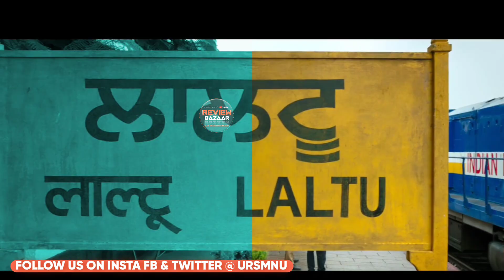Dunki Box Office Collection,Dunki 5th Day Collection Worldwide,Shahrukh khan,Dunki 6th DayCollection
Dunki Total Advance Booking,
Dunki Movie Collection,
Dunki Ki Kamai,
Shahrukh khan Dunki Movie,
Dunki Worldwide Advance Booking Collection,
dunki Movie Worldwide Collection,
Dunki Movie 1st Day Collection,
Box office collection Of dunki Movie,Dunki Vs Salaar, Review Bazaar, Dunki Vs Salar Advance Booking,Danki Ki Kamai,Shahrukh khan Ki Dunki ki Kamai,Shahrukh khan,Taapsee Pannu,Vicky Kaushal,Boman Irani,Rajkumar Hirani, Box office collection,
Dunki vs salaar 1st Day Collection,
Dunki Vs Salaar 1st Day Box office Collection,
Dunki vs Salaar Clash,
Dunki 1st Weekend Collection,
Dunki USA Collection,
Dunki Worldwide Collection,
Dunki ki Kamai,
Shahrukh khan Ki dunki Movie,
Dunki Hit Or Flop,
Box office collections of Dunki Worldwide,